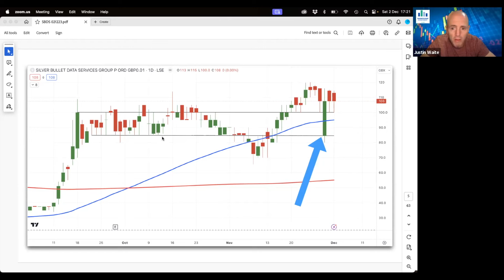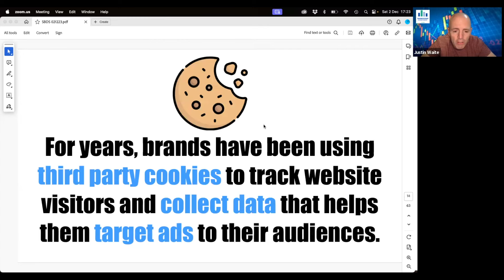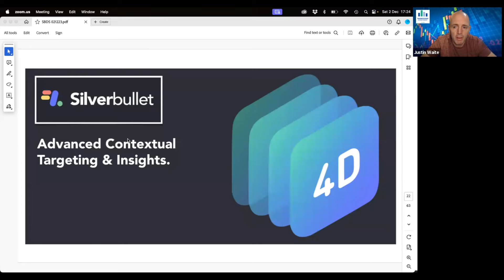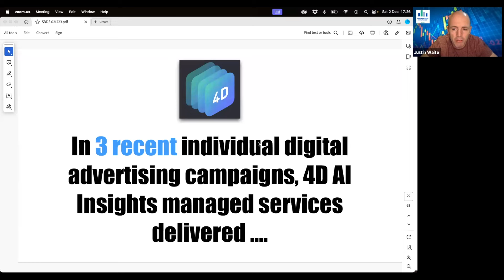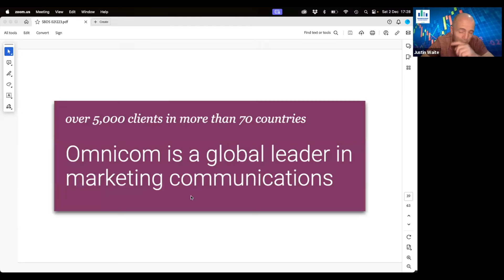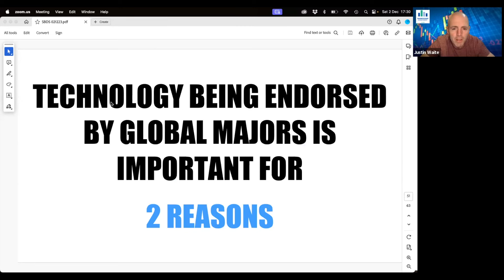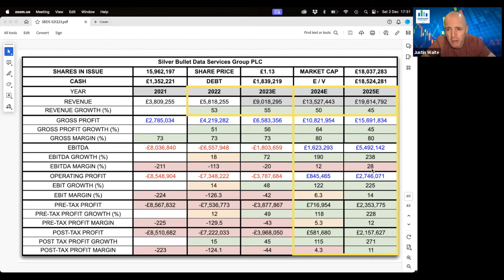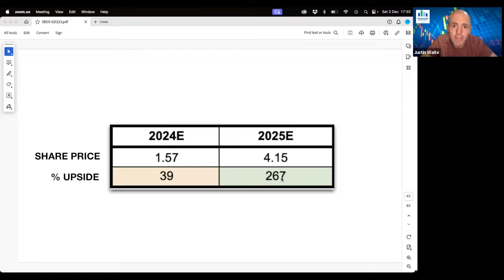Silver Bullet Data Services: Endorsed by One of the World's Biggest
Silver Bullet Data Services SBDS - Endorsed by One of the World's Biggest

Silverbullet raised gross proceeds of £1.0 million at a price of 70p this week. I highlighted short term funding as a risk in my previous video. I also highlight the fact that they have recently been endorsed by one of the world's biggest advertising and marketing agencies - Omnicom an American global media, marketing and corporate communications company, headquartered in New York City.

About Silverbullet

Silverbullet's proprietary 4D AI platform is designed to enable advertisers to target consumers in a "privacy first post cookie world". The product is a natural extension to its existing marketing transformation services business which already serves a blue-chip client base such as Heineken, Mars, Sony and ITV amongst many others. The growing use of first party customer data and the removal of third-party cookies which has already been implemented by web browsers such as Firefox and Safari, with Google expected to phase out the use of cookies in 2023 is accelerating marketing transformations across all business sectors.

Headquartered in London, the Group employs 80+ employees across Europe, US and APAC. The Group continues to look at other opportunities for expansion worldwide.

The Company has an established and growing services business with significant accumulated industry experience and a proven track record of delivering strategic engagements and activation services to its clients. The majority of the Board have held senior positions at global software companies and have significant industry experience across data engineering, SAAS product development and marketing.

The Group has close technical and commercial partnerships with multiple global technology providers, all of which have existing sales channels and are already delivering to clients.

The Group has established a strategic partnership and an entity with Local Planet, a scaled network of over 60 agencies across the globe. Local Planet Data Services Limited was established in December 2020 and presents a significant opportunity to provide data services and the 4D product to the Local Planet agency network.